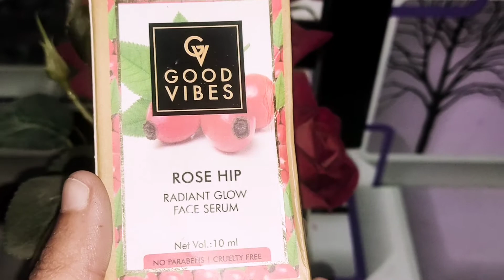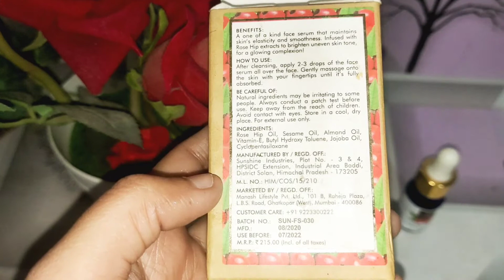Good Vibes Rose Hip Radiant Glow Face Serum | MISS ANSARI STYELS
Treat your skin to a Face Serum infused with the goodness of Rose Hip. A lightweight, non-greasy formula that enhances your complexion for fresher looking skin. Get a healthy, natural glow with this revitalising serum!

product link__

Good Vibes Rosehip Radiant Glow Face Serum | Light, Non-Sticky, Brightening | With Vitamin E | No Parabens, No Sulphates, No Animal Testing (10 ml)